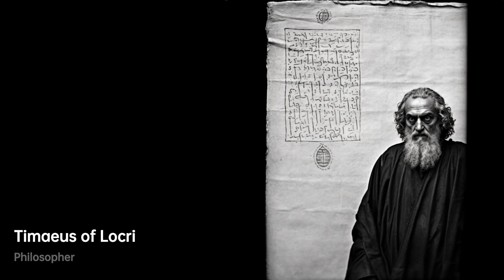Timaeus of Locri: Ancient Philosopher Extraordinaire｜Philosopher Biography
In the ancient Greek colony of Lokroi Epizephyrioi, there lived a wealthy aristocrat named Timaeus. ……